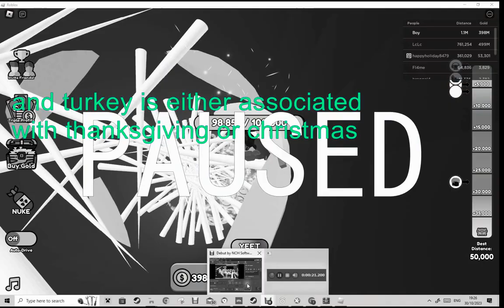My Theory Is Probably RIGHT?! (Roblox Happy Pet Game NEWS)